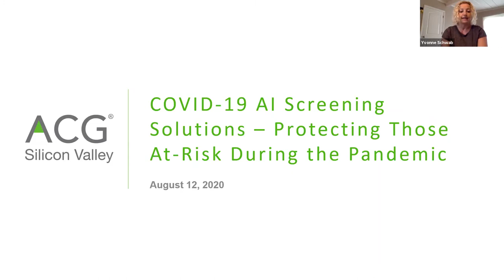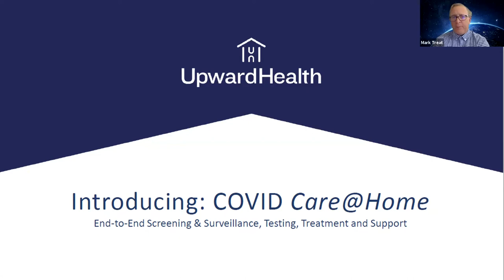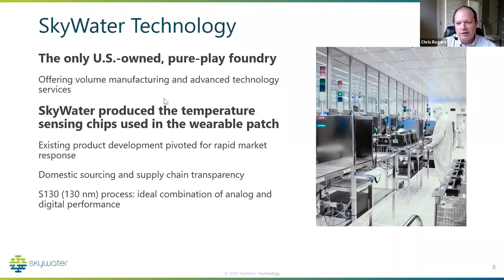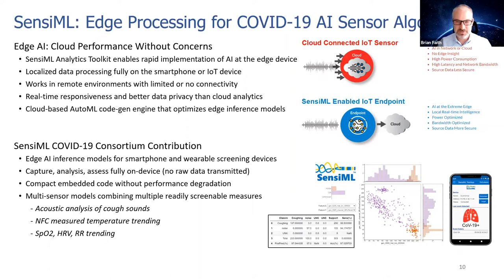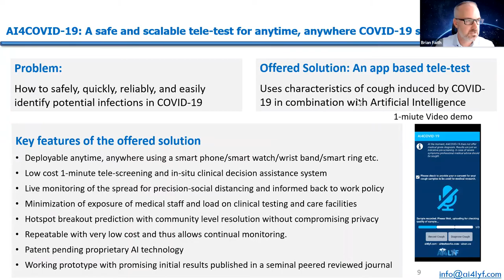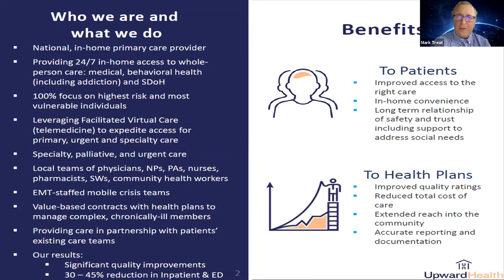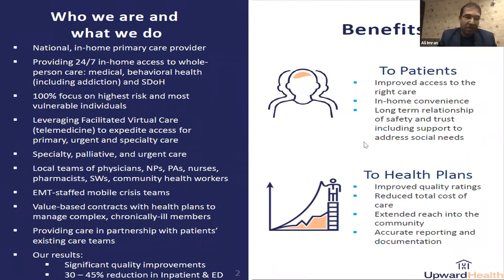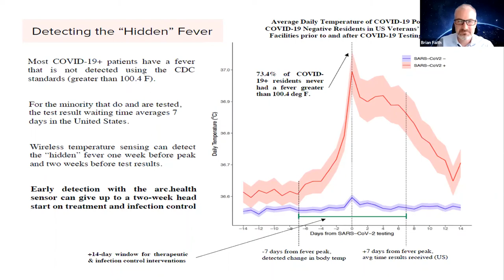ACG: COVID-19 AI Screening Solutions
ACG: COVID-19 AI Screening Solutions - Protecting Those at Risk During the Pandemic. Recording from August 12, 2020